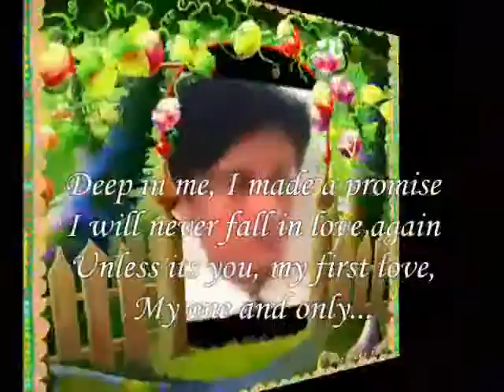again fall in love ,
do.
do so
Money is an excellent servant, but the host
very bad.